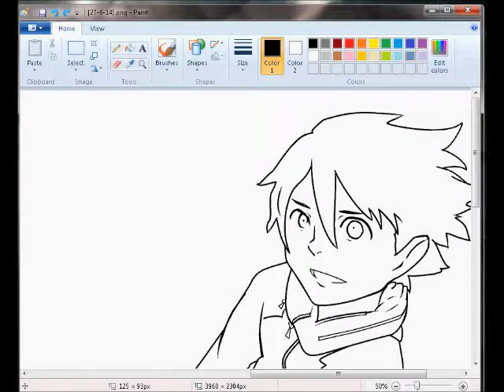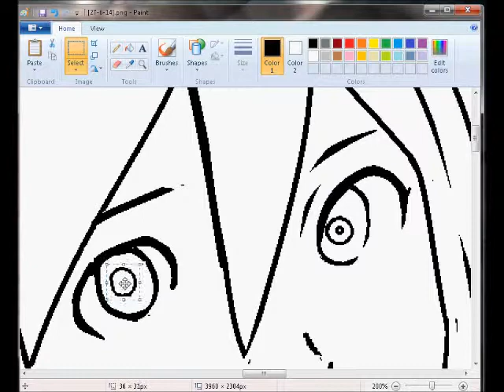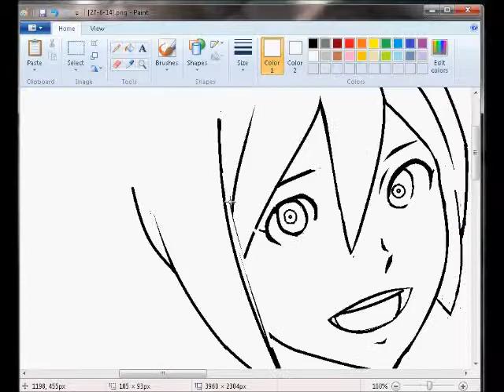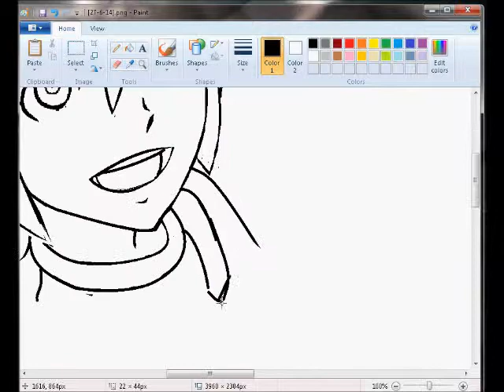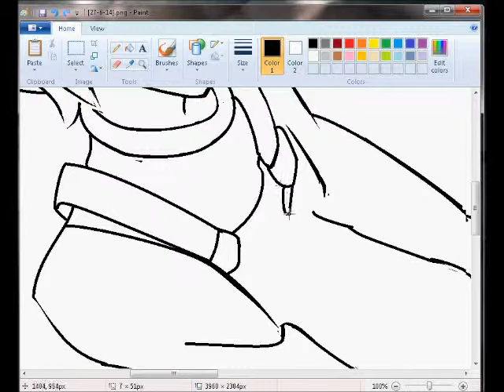MSPaint Eureka Seven Speed Drawing Part 2